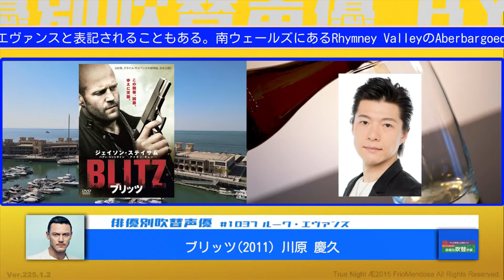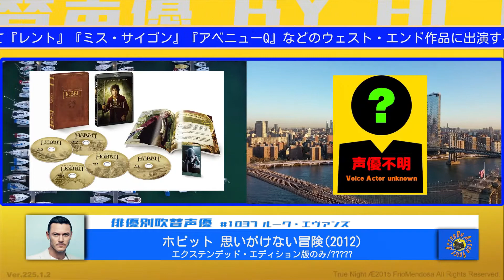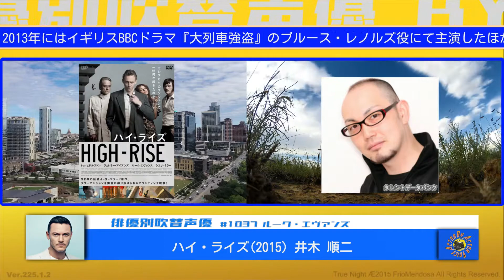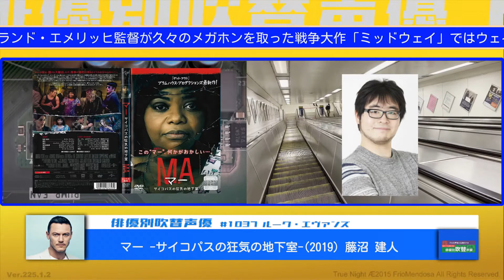俳優別吹替声優#1037 ルーク・エヴァンズ 編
俳優別の吹き替え声優 第1037弾は ルーク・エヴァンズ 編です
ソフト版 (BD・DVD・VHS) や配信版・TV版の吹替は誰がやってたのかなぁ???
是非御覧くださいませ、意外な発見がありますよ!!

★ルーク・エヴァンズの吹替を担当した声優さん達
土田大,諏訪部順一,川原慶久,津田健次郎,置鮎龍太郎,東地宏樹,
宮内敦士,山路和弘,てらそままさき,吉原光夫,上田燿司,藤沼建人,
藤真秀,桐本拓哉,西垣俊作,